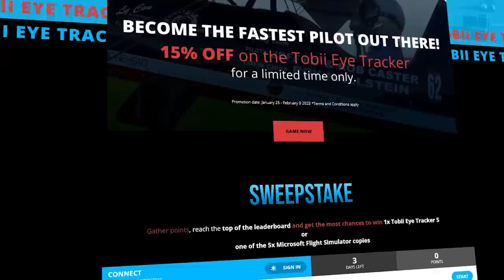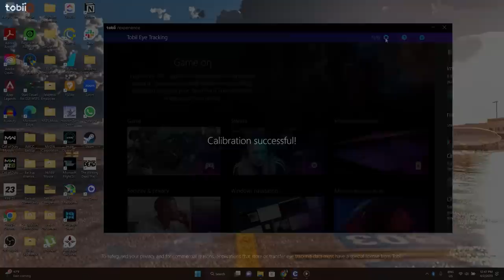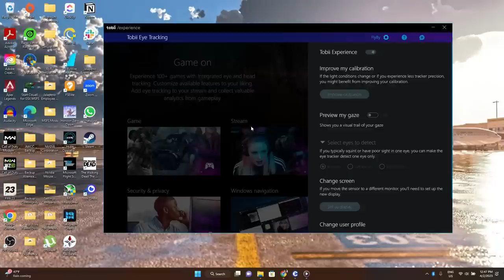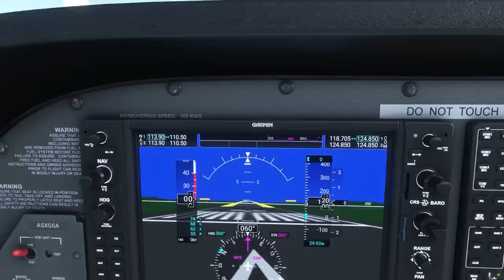*FREE* Tobii Eye Tracker 5 for MSFS! ► EYE & HEAD TRACKING in 2023 REVIEW + SHOWCASE ► FACE REVEAL!😉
My good friends over at Tobii Gaming sent me one of their flagship Tobii Eye Tracker 5s to review, so we take a comprehensive look at the product, the Tobii Experience software and my personal MSFS settings. This video also marks the first time I show my face in one of my videos, in an attempt to build a closer, more tight-knit community on YouTube.

Chapters:
Tobii Sweepstake Campaign Introduction: 0:00
Reason for Absence: 1:00
Why the Face Reveal: 1:58
Video Structure: 2:34
Connecting the Tobii Eye Tracker 5: 3:38
Tobii Experience Software: 4:28
Configuring Tobii Eye Tracker 5 in MSFS: 5:52
Tobii Eye Tracker Showcase In-Sim: 10:31
6 Degrees of Freedom Explained: 12:36
Quality of Life Features: 13:43
Performance in Low Light Conditions: 15:36
Product Cons: 17:45
Final Approach and Landing: 19:31
Final Verdict and Opinions: 21:07

Flight Simulator:
Microsoft Flight Simulator 2020 by Asobo Studios

Editing Application:
Adobe Premiere Pro 2023

CPU- i7-9700K (undervolted and clocked to 3.7ghz)
GPU- RTX 2080 (undervolted and clocked to 1560mhz)
RAM - 32GB (16*2) at 2400mhz
Storage - 2TB SSD, 2TB HDD
Monitor - Dell 24' Gaming Monitor @ 1920*1080 Resolution